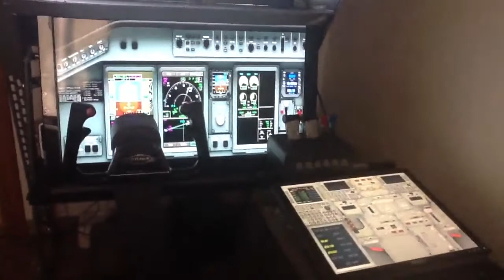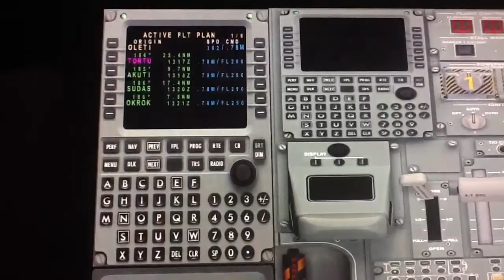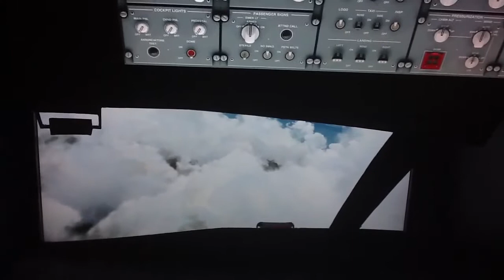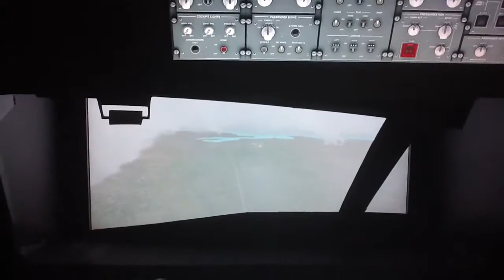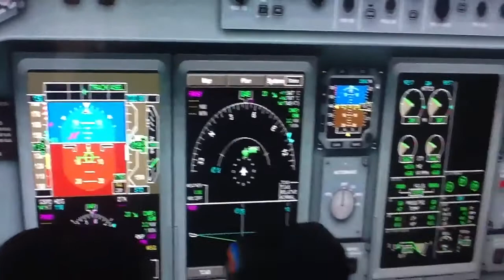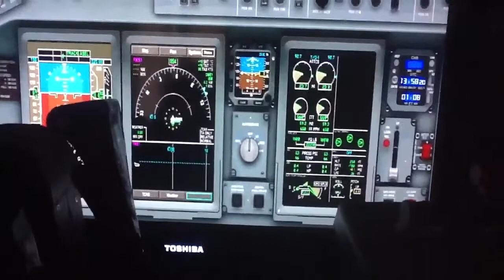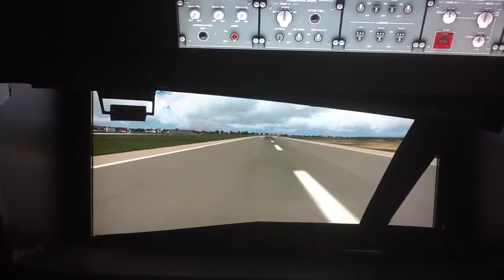Embraer erj 190 landing LIEO - broken at 1500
feelthere ejets v2